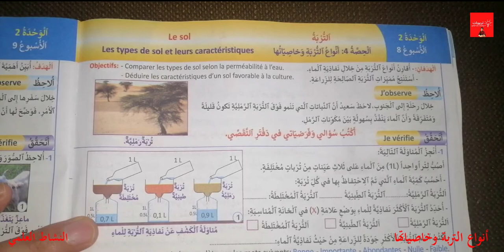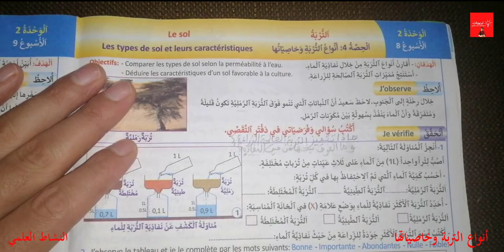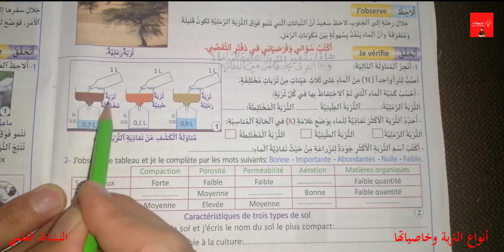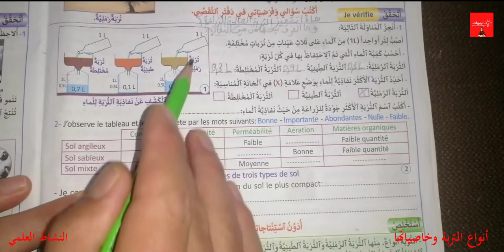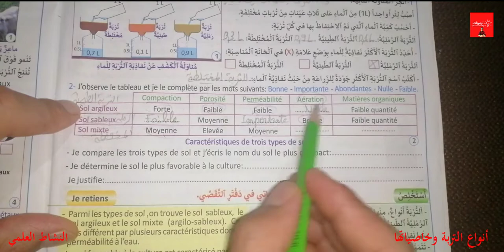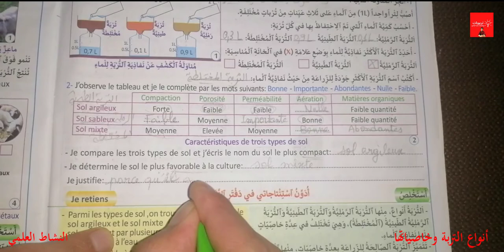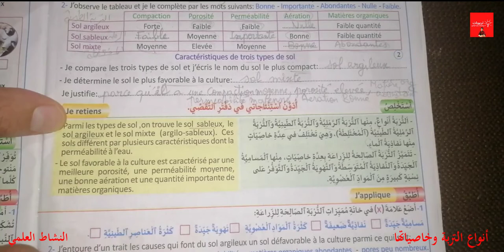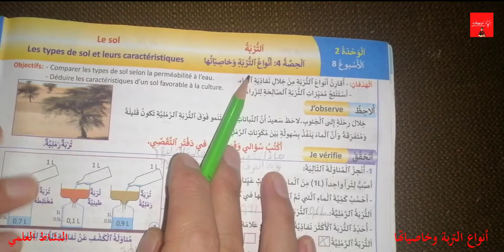منهل النشاط العلمي المستوى الخامس ابتدائي - أنواع التربة وخاصياتها - باعتماد منهج التقصي - ص 26